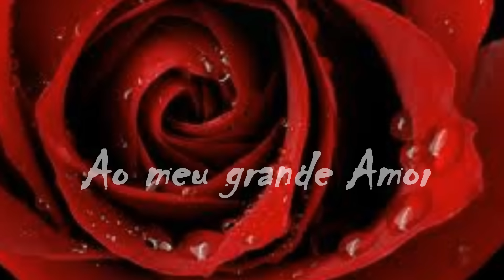Cezar e Paulinho - Nunca mais...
...certa vez eu disse pra ela, que se pudesse, a minha vontade era contar para o mundo o tamanho do nosso Amor, mesmo que um de nós não estivesse mais aqui.